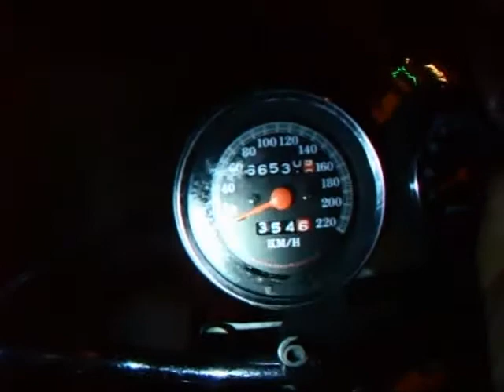PBC #40 -25C subzero ride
S.66531.0km.E.66540.9km T= 9.9km @ -25c Hating my tire & a little bonus rant at the end!